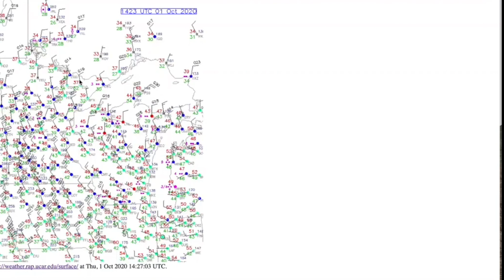Weather Update October 1, 2020 for Bring Me the News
SNOW!? Yes one place has already seen some flakes & more will this weekend. We have our coldest days ahead in almost 5 months.